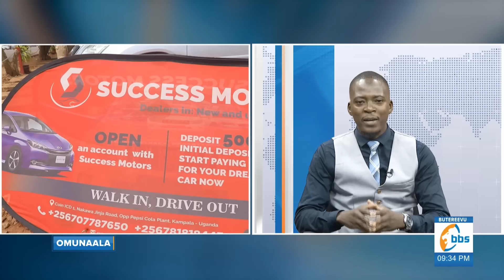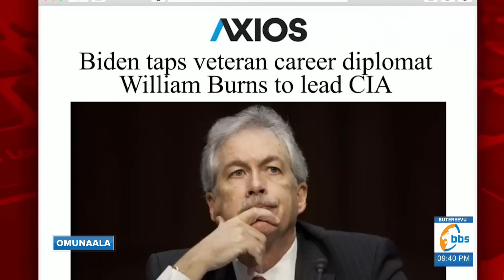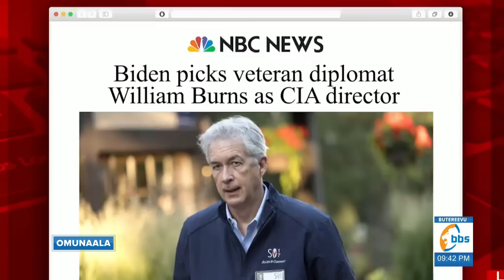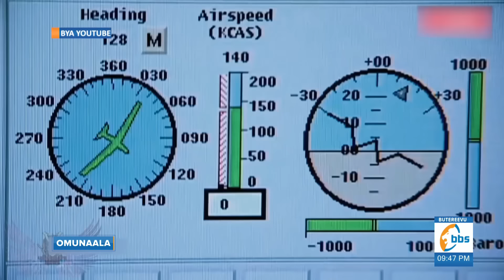Biibino Ebyaleetera Putin Okuggulawo Olutalo ku Ggwanga lya Ukraine- Part 2.